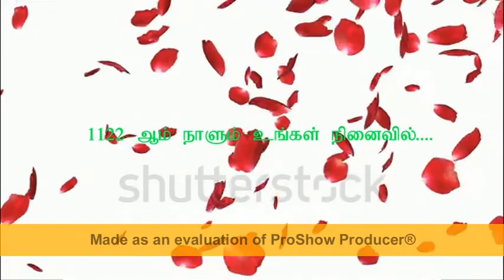DHANUSH KODI ACHARY MELASEVAL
DHANUSH KODI ACHARY KANUMACHI AMMAL MELASEVAL